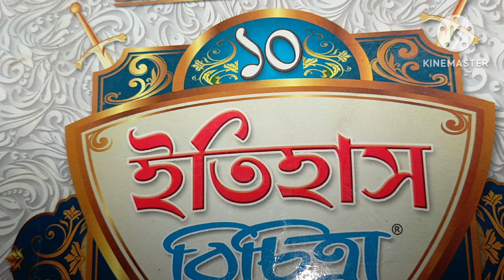Madhyamik history map pointing// মাধ্যমিক ইতিহাস ম্যাপ পয়েন্টিং// মাধ্যমিক ইতিহাস দশম শ্রেণি ম্যাপ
2019 Madhyamik History question with answer Class 10 // 2019 মাধ্যমিক ইতিহাস প্রশ্ন উত্তর সমাধান

2019 Madhyamik History question with answer Class 10 // 2019 মাধ্যমিক ইতিহাস প্রশ্ন উত্তর সমাধান

2019 Madhyamik History question with answer Class 10 // 2019 মাধ্যমিক ইতিহাস প্রশ্ন উত্তর সমাধান

2019 Madhyamik History question with answer Class 10 // 2019 মাধ্যমিক ইতিহাস প্রশ্ন উত্তর সমাধান